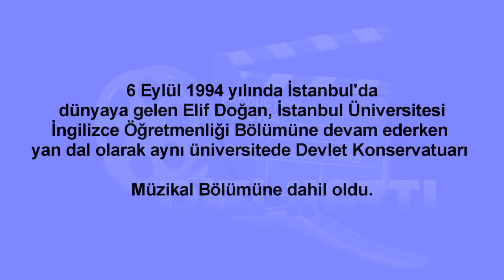Darısı Başımıza Elif Doğan Kimdir ?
Darısı Başımıza Dizi ve Magazin Haberlerini Kanalımızdan Takip edebilirsiniz.Beğeni ve Yorum yapmayı Unutmayın